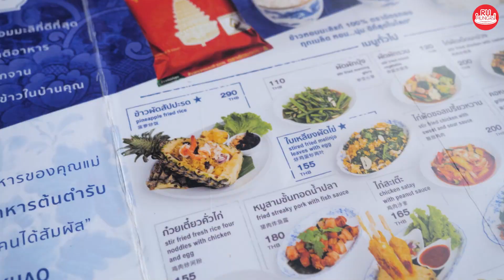ร้าน ตู้กับข้าว ภูเก็ต